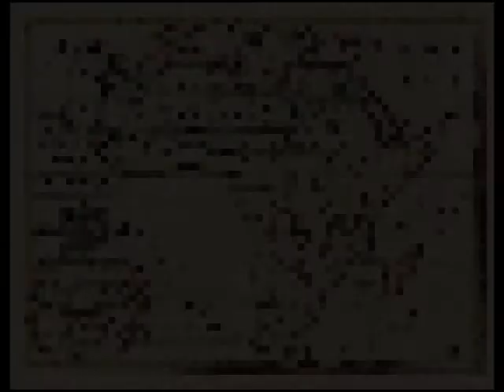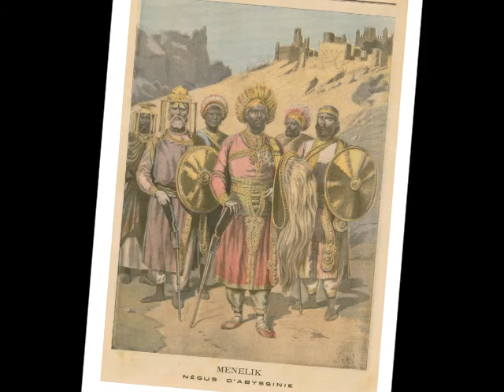Teddy Afro-Africaye(አፍሪቃዬ).wmv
Tewodros Kassahun -Tikur Sew- Africaye አፍሪቃዬ